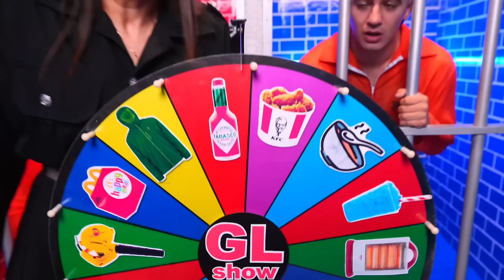CHAUD vs FROID PRISON DÉFI!! **partie 2**